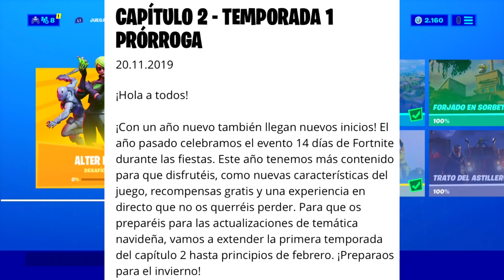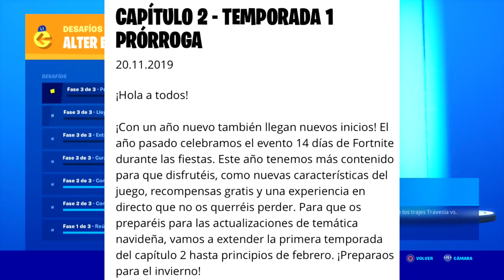NUEVOS TICKETS DE REEMBOLSO EN FORTNITE! ACTUALIZACIÓN 11.20 FORTNITE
Hoy os traigo NUEVOS TICKETS DE REEMBOLSO EN FORTNITE

UN LIKE

-REGISTRATE EN EPIC GAMES PROXIMAMENTE REGALARAN PAVOS! Y RECUERDO QUE ESTE CONCURSO ES ECHO POR FORTNITE ASIQUE PARTICIPAR OS PODEIS LLEVAR PAVOS GRATIS EN FORTNITE BATTLE ROYALE  ;)